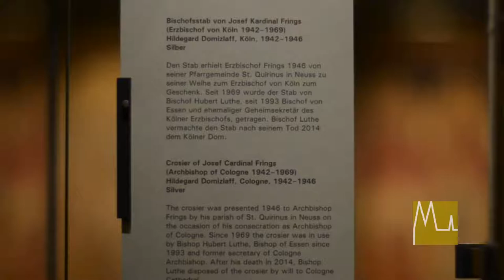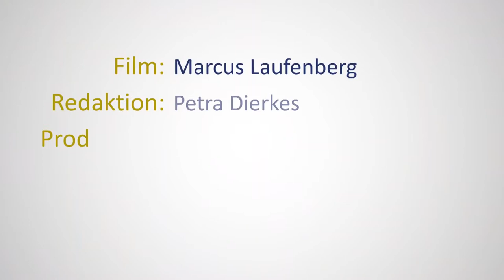Wieder zuhause - Der Bischofsstab von Josef Kardinal Frings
Der Bischofsstab des Kölner Erzbischofs Josef Kardinal Frings ist nach Köln zurückgekehrt. Der Essener Dompropst Thomas Zander überreichte ihn in einem feierlichen Akt dem Kölner Dompropst Norbert Feldhoff. Der verstorbene Altbischof von Essen, Hubert Luthe, hatte den Stab zu seiner Bischofsweihe 1969 von Kardinal Frings als Geschenk erhalten und ihn testamentarisch dem Kölner Dom hinterlassen. In Zukunft wird er in der Kölner Domschatzkammer präsentiert.

Ein Film von Marcus Laufenberg.
Redaktion: Petra Dierkes
Produktion: Stabsabteilung Kommunikation - Erzbistum Köln